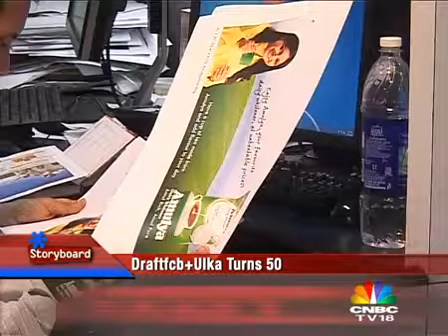CNBC TV 18 - Storyboard - DraftFCB Ulka Turns 50